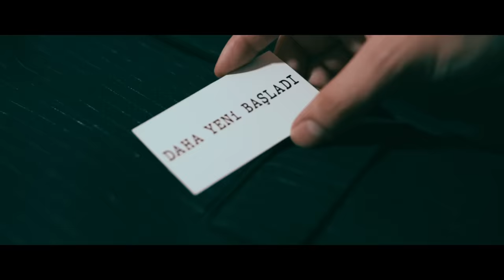Kubilay Karça - Vicdan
Kubilay Karça'nın, Wovie etiketiyle yayınlanan "Mücevher" albümünde yer alan "Vicdan" isimli şarkısı, video klibiyle netd müzik'te.

Altyapı: Abdurrahman Şimşek
Yönetmen: Berkay Bayralar

“Vicdan” şarkı sözleriyle;

Sor sor hadi sor içinde kalmasın
Bu eylülde yaprak döktü yaralarım
Yangını harlayıp canımı yandırdın
Kalemi kır hadi karalama canım
Sap sap yanlış yola
Oynadın oyunlar kalbin taşa
Döndü zor yalanlarla yaşamak
Kaldım yine bir başıma

Bilemezler çok çabaladım
Vicdanım rahat artık
Kal bi gece daha kal
Güzel günler var

Farklı bi tavır aldın
Demir aldın limanındam
Buda beni esir aldı
Kesip attın Ne pis aktı kanım ah
En sonunda beni deli sandılar

Seni senle yada sensiz
Sevebilirim belkide densiz
Diyebilirler olsun gelsin
Desinler bi hiçim sensiz

Kelimeler aklıma sığmıyodu
Gece gündüz uyumadan
Af diliyodum elim kan içinde
Benim can özümde gidip
Ağır üzüntü verir
Benim kalbim kırık

Nakarat (x2)